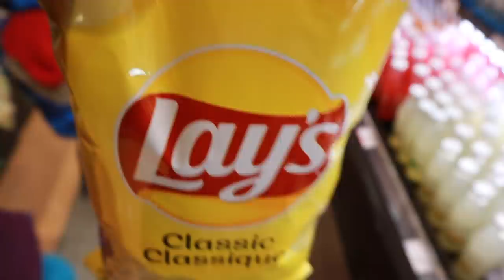Saying YES to my 6 Year Old for 12 Hours | HINDI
Hey Mimis, How you guys doing? I hope you all are well.
sharing a challenge video with you where I am Saying YES to My 6 Year Old for 12 Hours | HINDI

SIMOR SINGH

1. How old is Himmat?

2.  Hubby’s Profession?

3. Where am I from?

4. Where am I from Punjab?

5. Where am I working?

7. Our Religions

LOVE ...